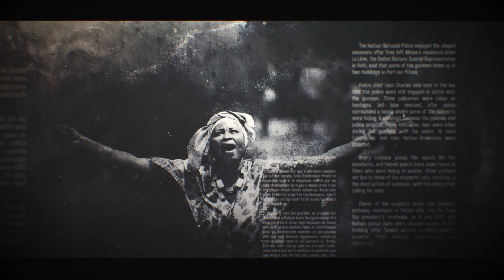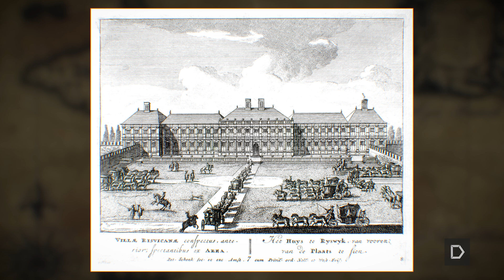History of Haiti: Episode #5 -The Buccaneers, Pirates and Privateers of Tortuga Island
Episode #5
The History of Haiti: Brethren of the coast
by Mikelson Toussaint-Fils

In 1494, the Treaty of Tordesillas marked a defining moment in the Age of Exploration. Spain and Portugal, the dominant maritime powers of the time, sought to divide up the newly discovered lands and assert their control over vast territories. However, three other powers of that time, France, England, and the Dutch Republic were far from being deterred from the Eldorado. In this new episode on the history of Haiti, we will see how Hispaniola, and particularly the island of Tortuga, became a safe haven for buccaneers and privateers supported by European powers to attack Spanish interests.

We will talk about, among other things: the arrival of buccaneers in the Caribbean, the devastation of Osorios, the occupation of the western part of Hispaniola by the French, the Ryswick Treaty, Sir Francis Drake, Henry Morgan, Jacquotte Delahaye, Anne Dieu-le-Veut, Neel Cuyper